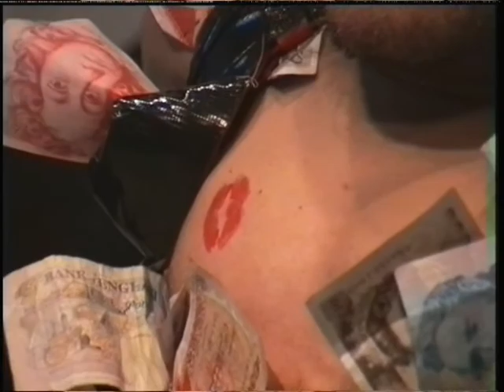Nabil Shaban is "Hanging Around" - courtesy of The Stranglers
The name of the band, The Stranglers, shows exactly where they were coming from...Punk. Their lyrics and performance attitude shows their original genre - Punk. In their early years in the late 1970s, they were as angry, anti-authority, dismissive of mainstream pop culture as the Sex Pistols and The Clash. I was a student in 1978 at Surrey University, which based in the south-east English town of Guildford, a stronghold of Conservative politics, where The Stranglers came from...and I was at the notorious concert the band walked out on after about ten minutes of their set, hurling abuse at the snobby middle class audience who did not represent the kind of audience The Stranglers appreciated.

You can't get more Punk than this, their violent storming out (they smashed their own instruments, and kicked at audience members standing closest to the stage) of a BBC TV show called "Rock Goes To College", which caused the producer afterwards to vow the band will never be allowed back on British television. The Stranglers were Punk, and then modified to become New Wave.

 If I think of Punk, the top names that come to mind are Sex Pistols, Ian Dury, The Stranglers, X-Ray Spex, Boomtown Rats, The Slits, The Clash and CRASS (who, incidentally, are usually forgotten in any Rock history of Punk, probably deliberately so because of CRASS's overt left-wing anarchist politics and their use of rock music as agit-prop).

Meanwhile, I'm just hanging around - either for a photo shoot for Graeae Theatre Company's production of "Flesh Fly" in 1996, or for a laugh, from the top of a mast of the tall ship, Tenacious, in 2007.